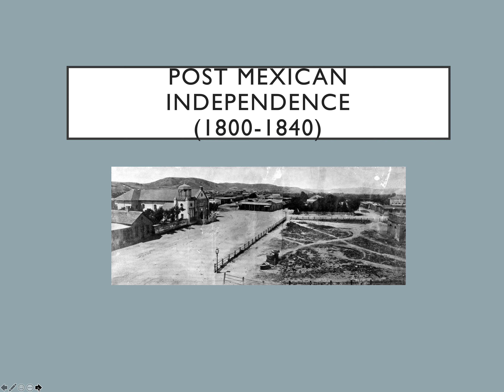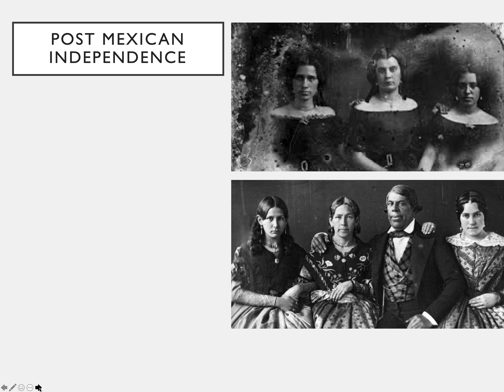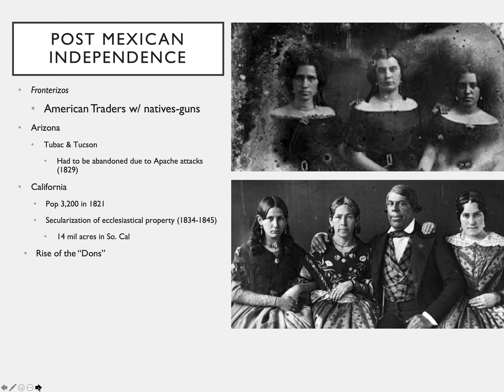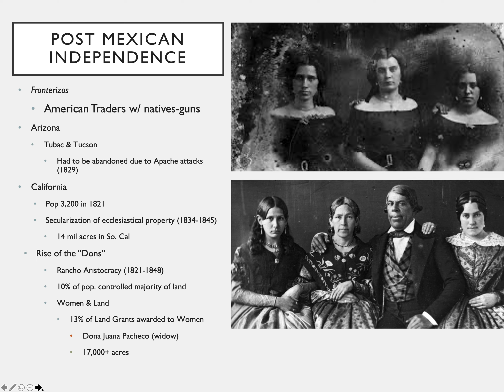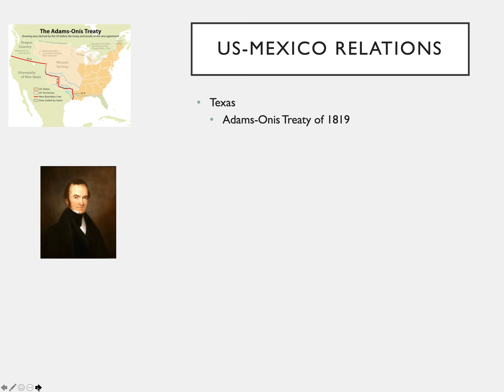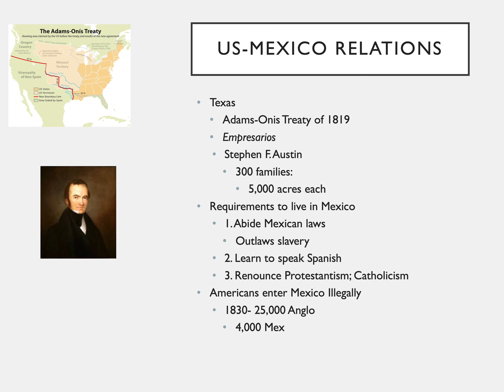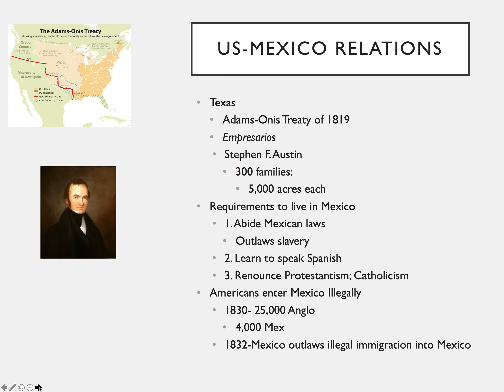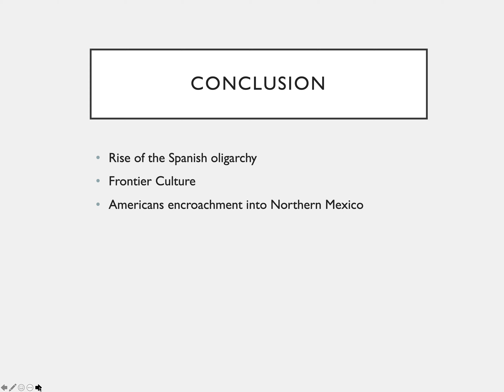Post Mex Independence